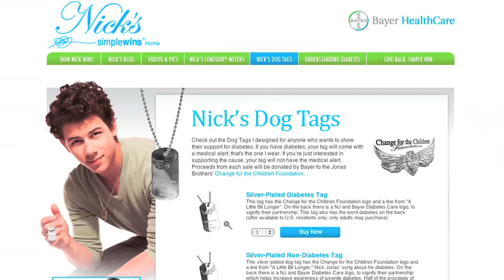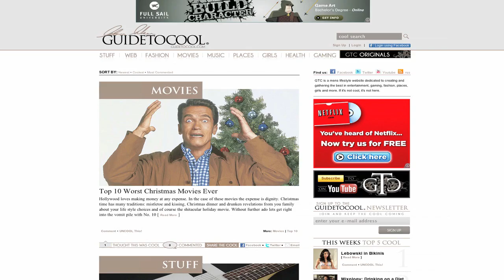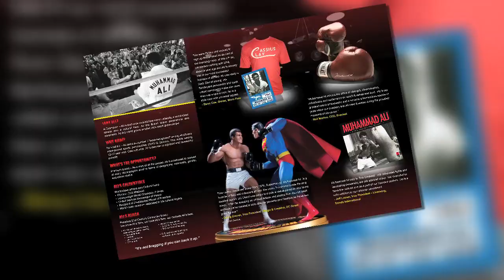The Work Of Adam Alson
Adam Alson is an expert in media development, having started his career producing viral media that garnered upwards of ten million plays long before the YouTube sensation swept the world. Adam further honed his skills working for the NBA's New Jersey Nets as their Online Marketing Director, and today is responsible for developing the web presences of world-renowned entertainers and athletes such as Muhammad Ali and The Jonas Brothers among others.